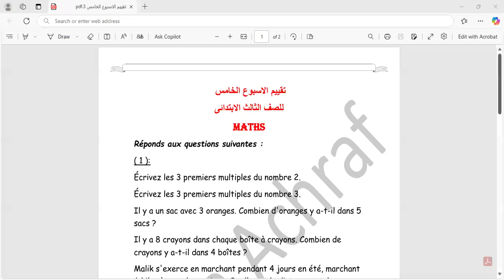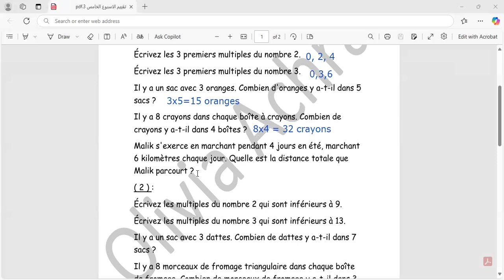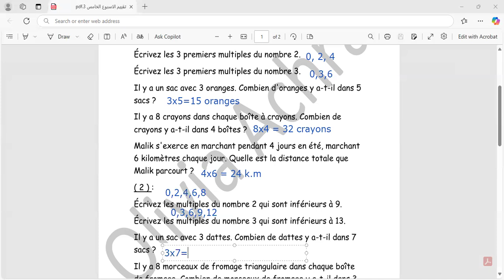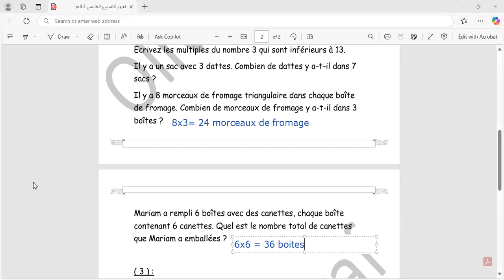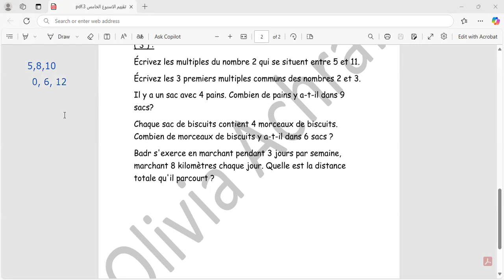تقييم الوزارة للاسبوع الخامس